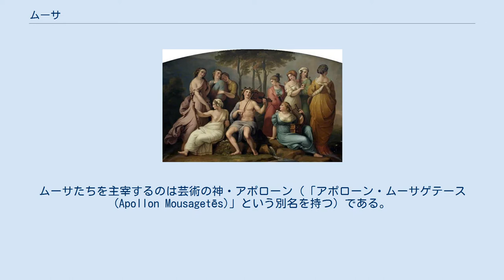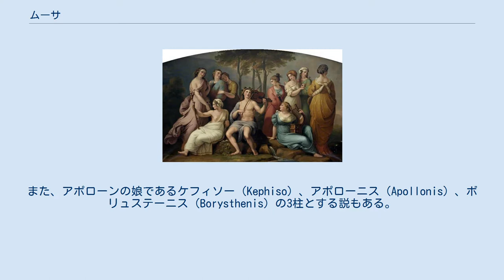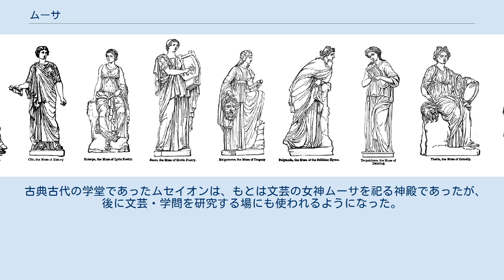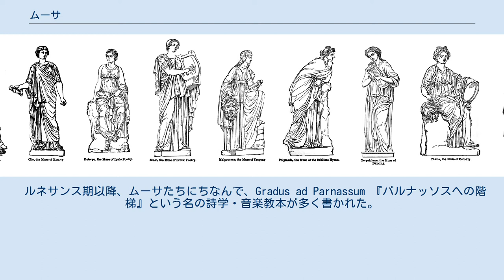ムーサ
『パルナッソス山にあるアポローンとムーサたち』 (サミュエル・ウッドフォード作、1804年） ムーサ（古希: Μοῦσα, Musa）またはムサは、ギリシア神話で文芸（μουσικη; ムーシケー、ムシケ）を司る女神たちである。
複数形はムーサイ（Μοῦσαι, Musai）。
英語・フランス語のミューズ (英語・フランス語単数形: Muse、フランス語複数形 Muses) やミューゼス (英語複数形: Muses) としても知られる。
 ムーサたちはパルナッソス山に住むとされており、またヘリコーン山との関係が深い。
ヘリコーン山にあるアガニッペーの泉とヒッポクレーネーの泉を主宰する場合にローマ神話の泉の女神「カメーナエ」と同一視された（詳しくはペーガソスを参照のこと）。
ムーサたちを主宰するのは芸術の神・アポローン（「アポローン・ムーサゲテース (Apollon Mousagetēs)」という別名を持つ）である。
しばしば叙事詩の冒頭でムーサたちに対する呼びかけ（インヴォケイション）が行われる。
なお『ホメーロス風讃歌』にはムーサたちに捧げる詩がある。
 ヘーシオドスの『神統記』によれば、大神ゼウスとムネーモシュネーの娘で9柱いるとされており、「黄金のリボンをつけたムーサたち」と形容することがある。
別伝ではハルモニアーの娘とする説や、ウーラノスとガイアの娘とする説もある。
ピーエリア王ピーエロスの娘・ピーエリスたち（ピーエリデス）とも同一視された。
 古くはその人数は定まっておらず、ヘリコーン山で崇められた最初のムーサたちではウーラノスとガイアの娘であるアオイデー（歌唱(Aoide)）、ムネーメー（記憶(Mneme)）、メレテー（実践(Melete)）の3柱、それをムネーメーを除くテルクシノエー（魅惑(Thelxinoe)）とアルケー（始源(Arche)）を加えたゼウスとネダーの娘である4柱、レスボス島とシシリア島ではネイロー（Neilo）、トリトーネ（Tritone）、アソポー（Asopo）、ヘプタポラー（Heptapora）、アケロイース（Achelois）、ティポプロー（Tipoplo）、ローディア（Rhodia）の7柱とされていたが、ヘーシオドスによって9柱にまとめられた。
その他、シキュオーンやデルポイではネテー（Nete）、メセー（Mese）、ヒュパテー（Hypate）の3柱で、竪琴の3本の弦の化身であった。
また、アポローンの娘であるケフィソー（Kephiso）、アポローニス（Apollonis）、ボリュステーニス（Borysthenis）の3柱とする説もある。
 アルクマーンによると、ウーラノスとガイアの娘。
主に詩歌の形式と技巧を司る。
 キケローによると、ゼウスとネダー（またはプルシアー(Plusia)）の娘。
主に曲芸の形式と技巧を司る。
 9柱それぞれの名前と司る分野、および持ち物は以下の通り。
 当初は特定の分野が割り当てられず、音楽・詩作・言語活動一般を司る知の女神たちであったようだが、古典期を通じてローマ時代の後期には各ムーサがつかさどる学芸の分野が定められ、現在広く知られる形が出来上がった。
またツェツェース（Tzetzes, およそ1110年 - 1180年）による著作ではカリコレ （Kallichore）、ヘリケ （ヘリケー、Helike）、エウニケ （エウニーケー、Eunike）、テルクシノエ （テルクシノエー、Thelxinoe）、テルプシコラ （テルプシコラー、Terpsichore）、エウテルペ （エウテルペー、Euterpe）、エウケラデ （Eukelade）、ディア （ディーア、Dia）、エノペ （Enope）といった9柱のムーサが述べられている。
 神話には、音楽の競技の場合に登場することが多い。
アポローンとマルシュアースの音楽合戦の審判役をつとめたほか、タミュリス、セイレーンたちやピーエリスたちなどが、ムーサたちと歌比べの勝負を挑んだが敗北した神話が残っている。
 ヨーロッパの多くの言語では、下記のとおり「音楽」を意味する語、また「美術館/博物館」を意味する語がこの名前から派生した。
 古典古代の学堂であったムセイオンは、もとは文芸の女神ムーサを祀る神殿であったが、後に文芸・学問を研究する場にも使われるようになった。
ルネサンス以降に西洋に博物館が成立した際に、ムセイオンの名が復活している。
 ルネサンス期以降、ムーサたちにちなんで、Gradus ad Parnassum 『パルナッ...